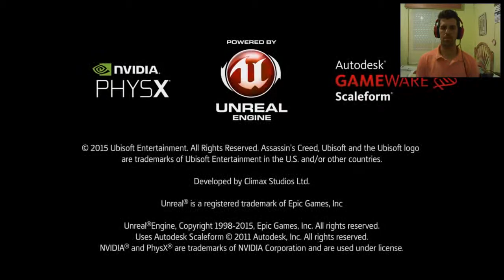Assassin’s Creed Chronicles: China // Walkthrough Misión 3